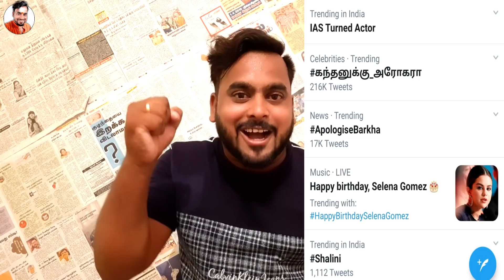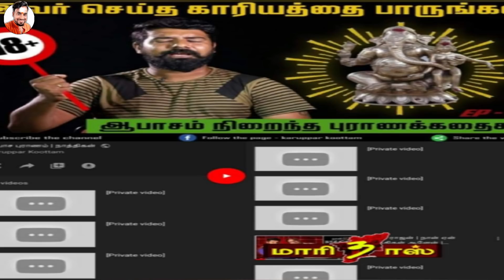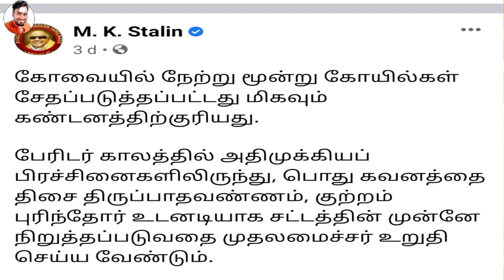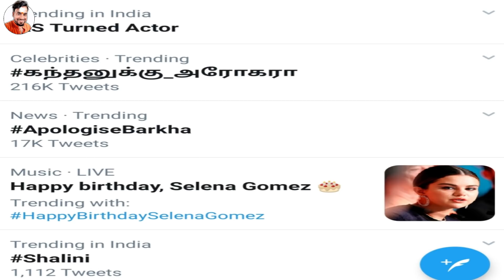களத்தில் இறக்கிய ரஜினி கதறும் முக ஸ்டாலின் கந்தனுக்கு அரோகரா